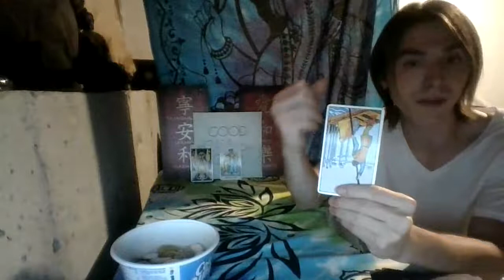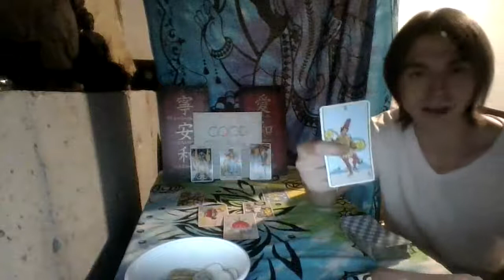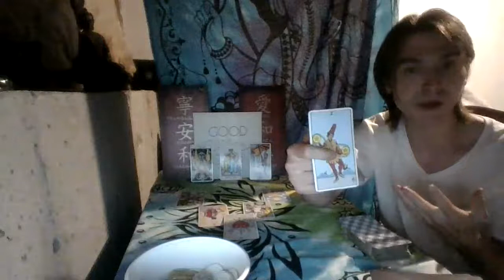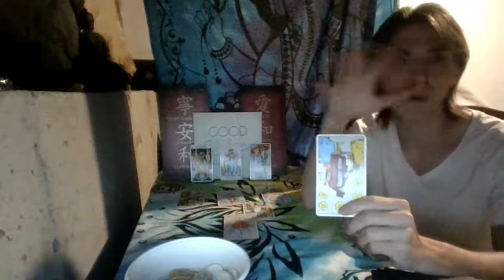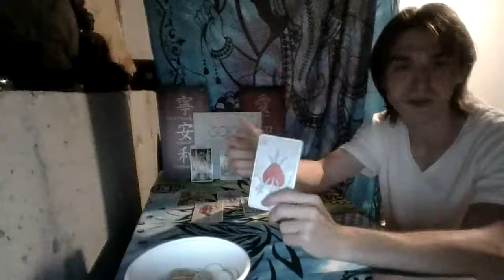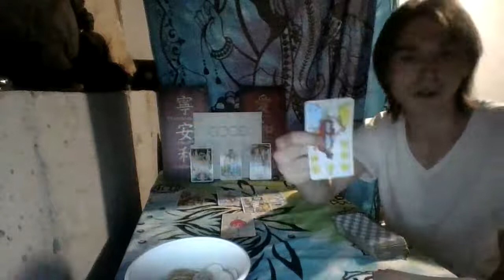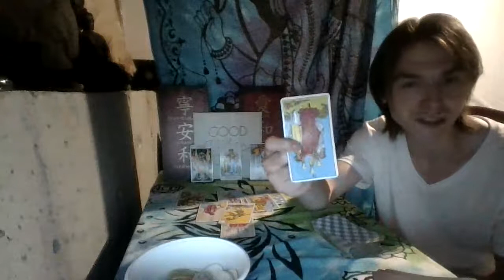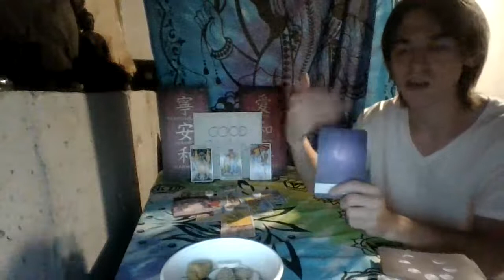Virgo Monthly Tarot Reading Releasing this toxic person from your life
Virgo in the month of August you are seeing that someone is no good for you and you are releasing them. Now this could also mean that you are healing from this third party situation that happened in the past. Although you are still hold back your emotions.

Thank you for your patience throughout the reading and for your support on my channel I really do appreciate it.